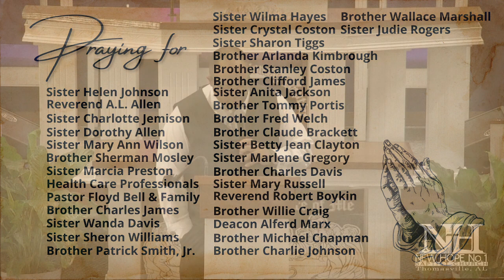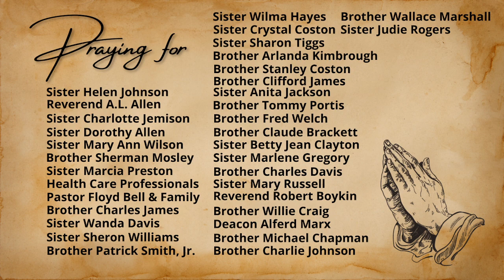Welcome to The Hope's Weekly Bible Study session with Pastor Kimbrough!